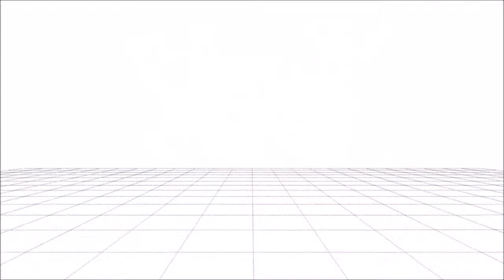Małe stoisko narożne, Automaticon 2014